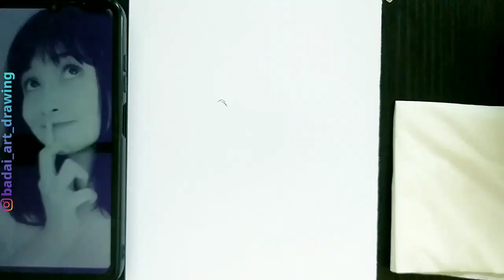Cara Menggambar Wajah Gadis Cute - Step By Step | Shasyaalala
Terima kasih sudah nonton video ini, support aku dengan

Sharing & pertanyaan silahkan
DM ke instagram aku ya..

DM via IG